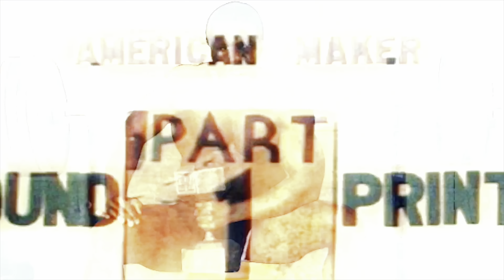Gangster Rap And The Prison Pipeline, Who's Profiting?